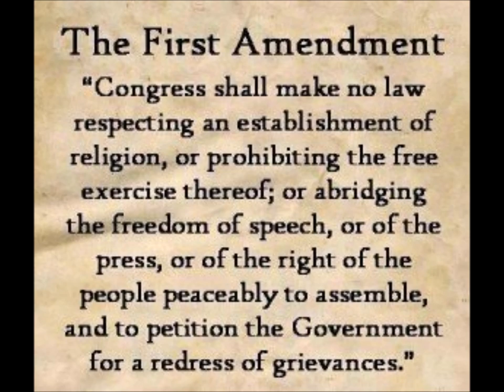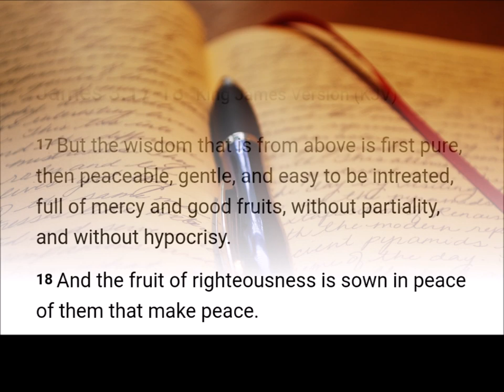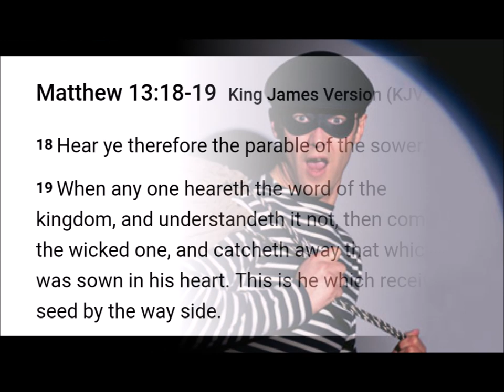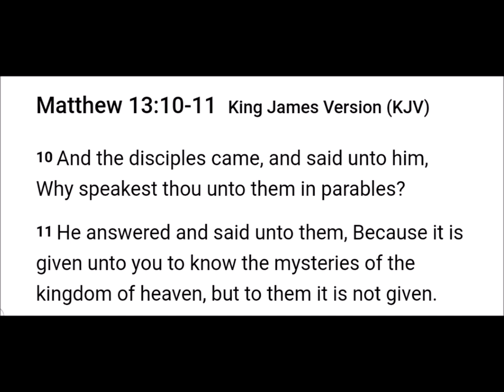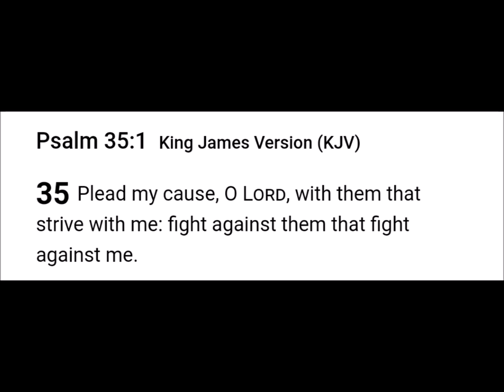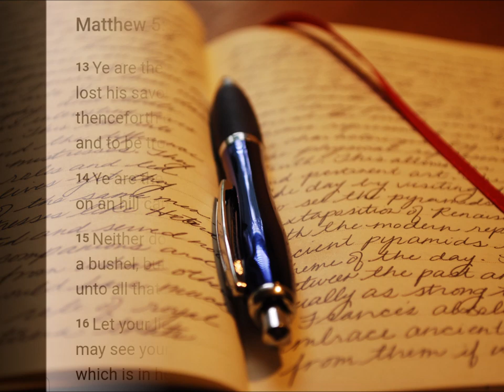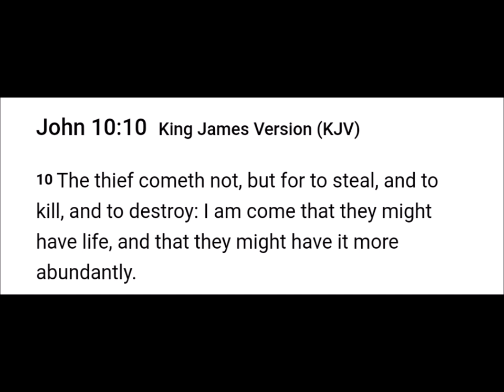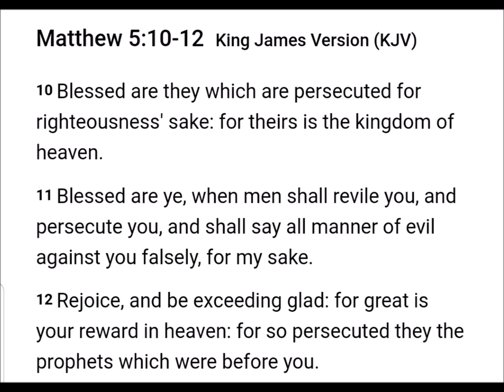The Awakening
2 Chronicles 7:14

Open Diary

Genre: Ambient/Calm